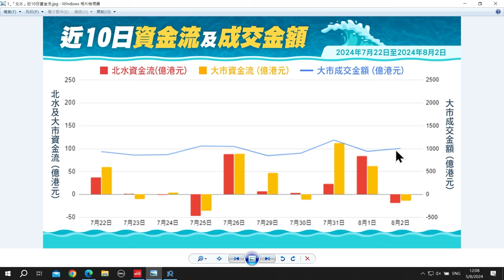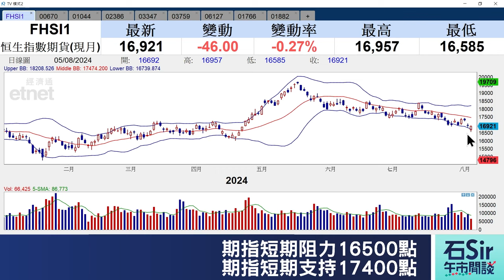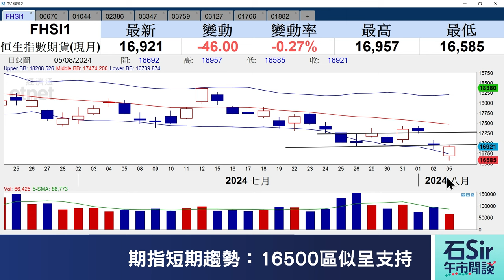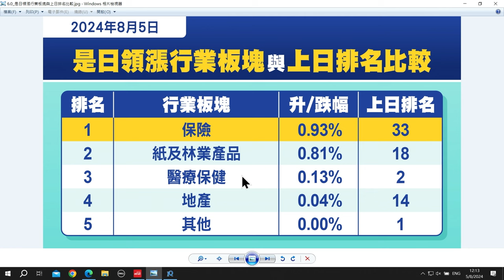石Sir午市閒談｜今日推介中國東方航空、恒安國際、中石化煉化工程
《香港經濟日報》專欄作者石鏡泉分析「北水」資金流向，助你看清大市走勢，並推介中國東方航空（00670）、恒安國際 （01044）、中石化煉化工程（02386），詳情待石Sir為你分析。